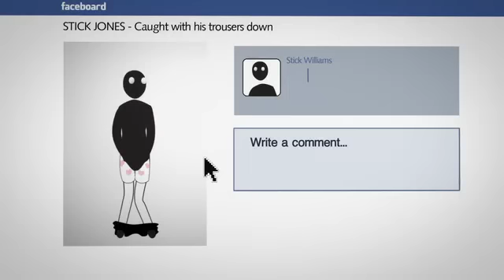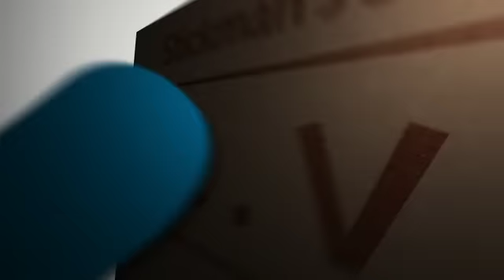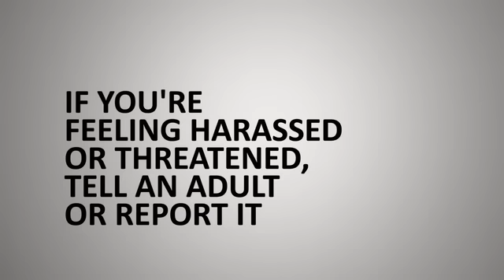Stay Safe Online - Infographic Animation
Staying safe online.
Are you aware of the dangers of Social networking? This online safety film helps.
Every thought about how a dodgy photograph might ruin your future career prospects?
Did you know that on line gaming is a huge social network that can be abused? This film shows you how to stay safe on line.
Our short film for Dyfed Powys Police highlights the issues in an easy to understand, fun and informative way.